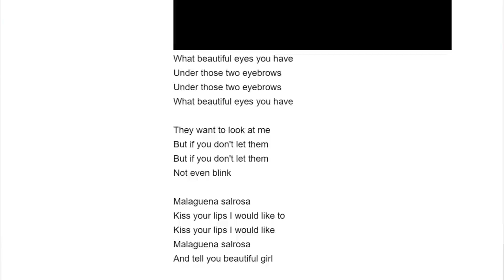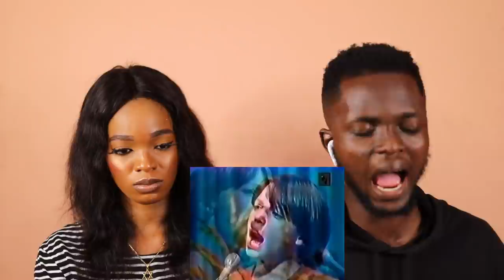OUR FIRST TIME HEARING Luis Miguel - Malaguena Salerosa REACTION!!!😱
1)This video has no negative impact on the original works (It would actually be positive for them)
2)This video is also for teaching purposes.
3)It is positively transformative in nature.
4)I only used bits and pieces of videos to get the point across where necessary.